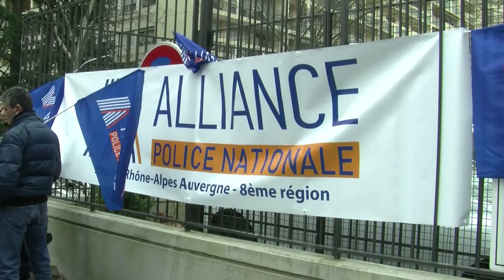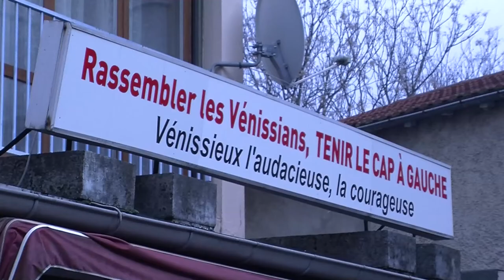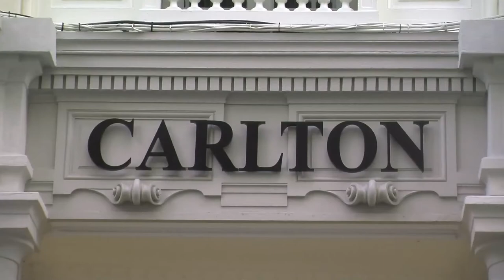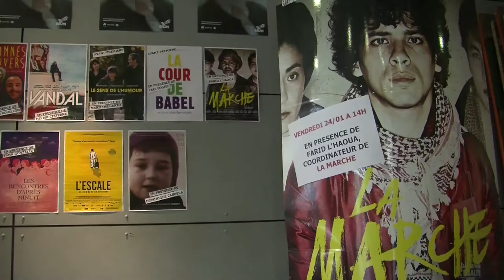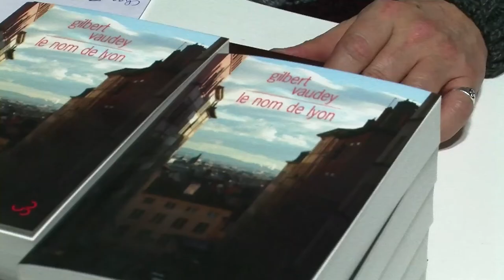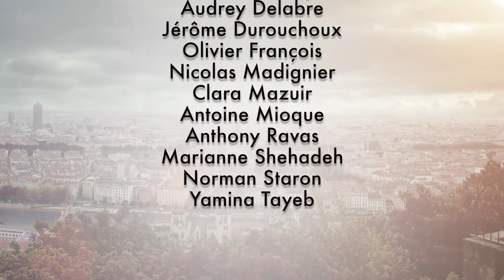ISCPA Lyon | JT du 23 janvier 2014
Au sommaire de cette édition :
- Manifestation de SITL
- Manifestation des policiers
- Portrait de Lotfi Ben Khelifa, candidat aux municipales de Vénissieux
- Festival cinéma "Drôle d'endroit pour des rencontres"
- Gilbert Vaudey reçoit le prix Canut